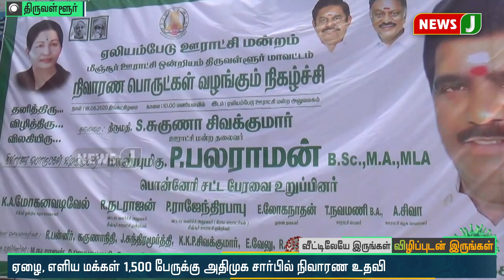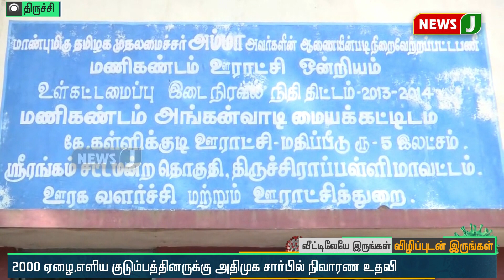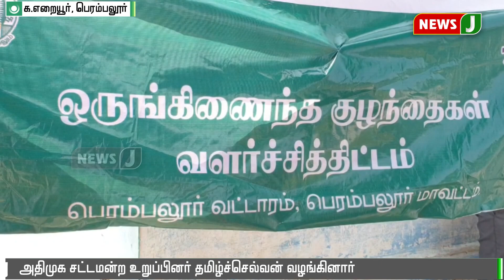ரமலானையொட்டி இஸ்லாமியர்களுக்கு நிவாரண பொருட்கள் வழங்கிய அமைச்சர் வெல்லமண்டி நடராஜன்!